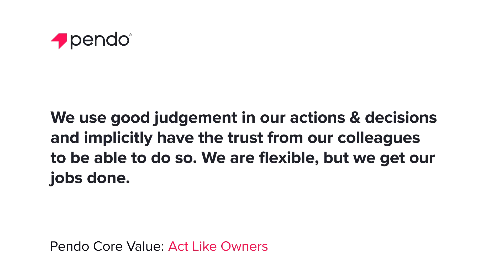Pendo Core Value: Act Like Owners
We use good judgment in our actions & decisions and implicitly have the trust from our colleagues to be able to do so. We are flexible, but we get our jobs done.